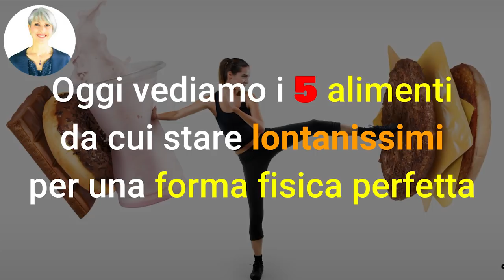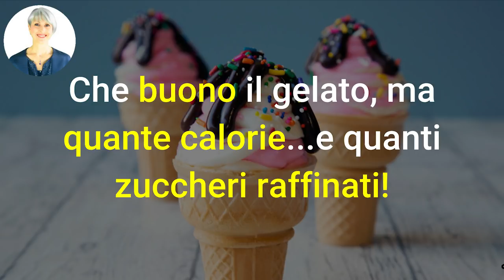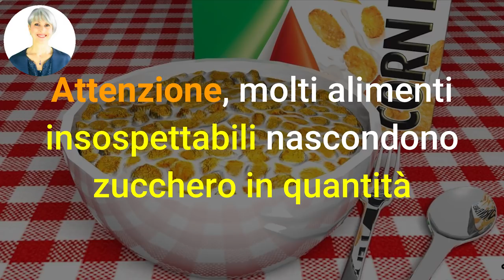NON RIESCI a DIMAGRIRE? Ecco 5 CIBI INSOSPETTABILI che ti FANNO INGRASSARE senza sosta!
Ciao amici! Sapete quando ci viene la rabbia perché non riusciamo a dimagrire? Ecco 5 cibi insospettabili e letali per la linea...

Simona Vignali